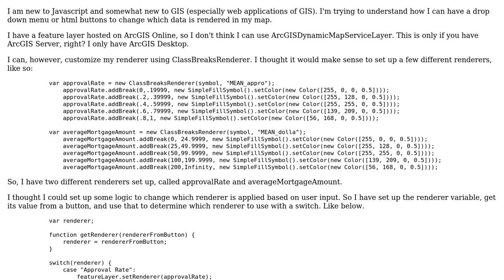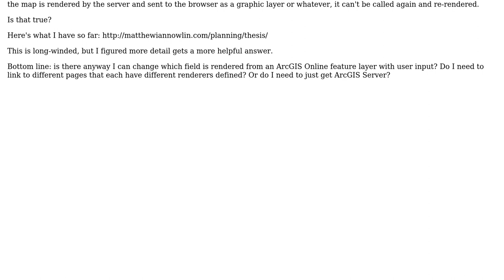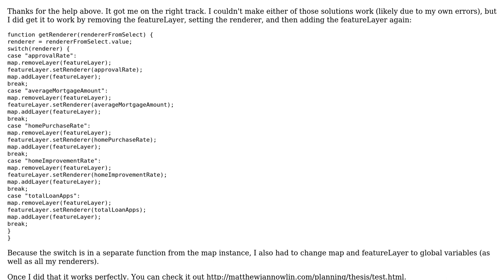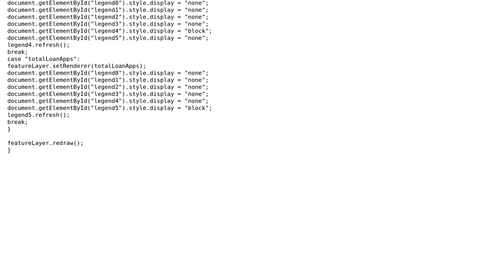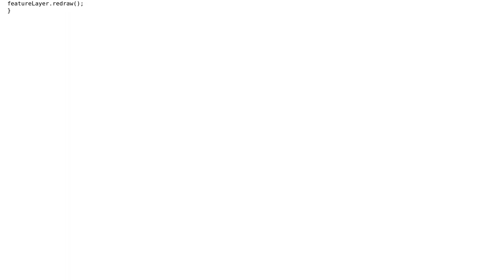Javascript API: How can I change renderer on the fly with feature layer hosted on ArcGIS Online?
GIS: Javascript API: How can I change renderer on the fly with feature layer hosted on ArcGIS Online?

With thanks & praise to God, and with thanks to the many people who have made this project possible! | Content (except music & images) licensed under CC BY-SA | Music | Images & others | With thanks to user PolyGeo user matthewiannowlin user Aamir Suleman and the Stack Exchange Network Trademarks are property of their respective owners. You are responsible for your own actions.